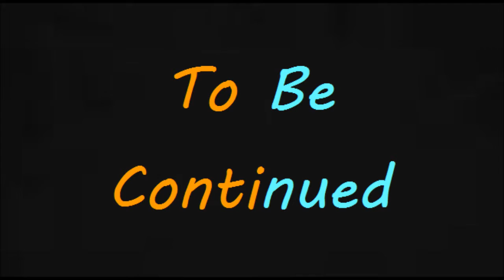Paint Out - Part 1 [RE-UPLOAD]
Paint Out is a awesome shootout in a paintball arena.
Part 2 will be on tuesday this week.